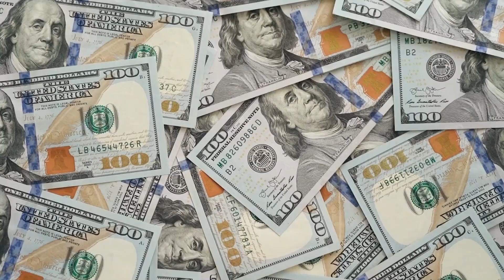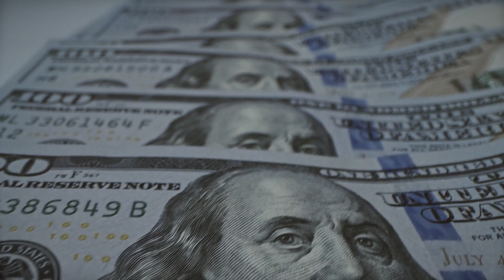Necker Island: The $100M Private Paradise of Richard Branson!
Welcome to a virtual tour of the luxurious Necker Island, owned by none other than Sir Richard Branson! In this exclusive video, we'll take you on a breathtaking journey through this private paradise, showcasing its stunning beaches, world-class accommodations, and incredible activities.
🏝️ Discover Necker Island's hidden gems and natural beauty as we explore its pristine shores.
🌴 Get insider insights into the island's rich history and the vision behind Sir Richard Branson's dream getaway.
🌅 Experience the ultimate in luxury travel and relaxation in one of the most sought-after destinations on the planet.
🌐 Learn how you can make your dream vacation a reality and experience Necker Island for yourself.
Don't miss out on this opportunity to explore the jewel of the British Virgin Islands! Whether you're planning your next vacation or simply looking for travel inspiration, our video will give you a glimpse into the magic of Necker Island.